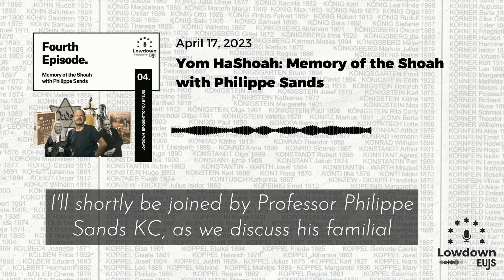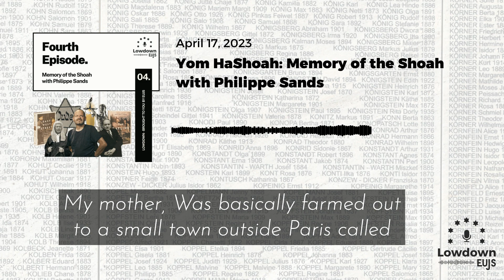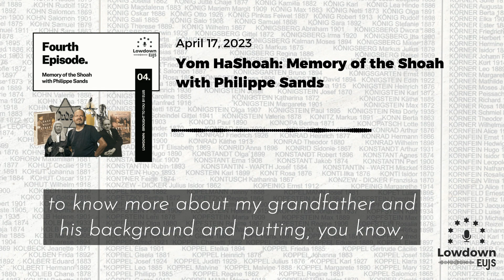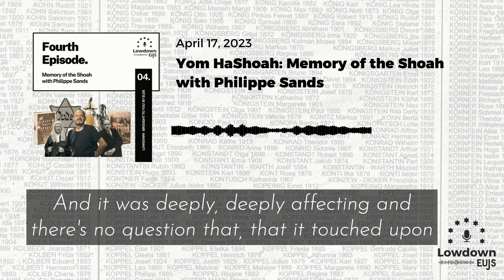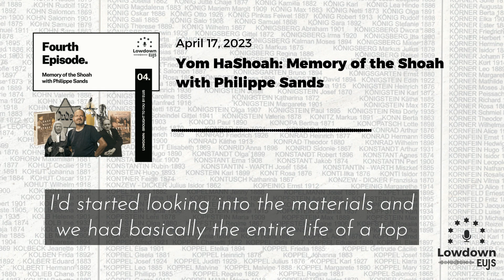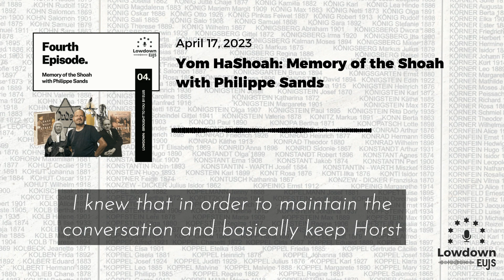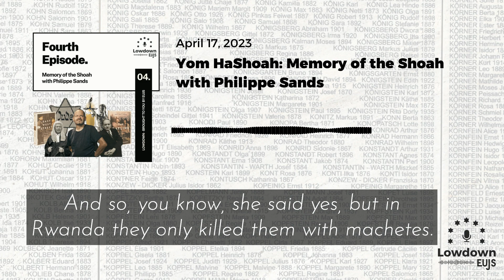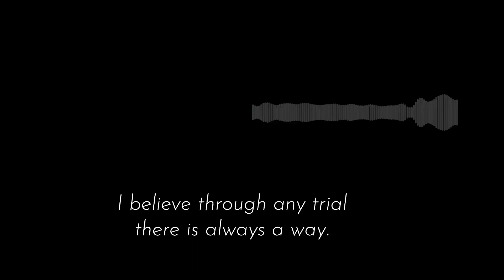Yom Ha'Shoah: Memory of the Shoah and Holocaust with Philippe Sands - The Lowdown 4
The Lowdown is the monthly podcast of the European Union of Jewish Students.  Episode four is a special podcast for Yom HaShoah, Holocaust Remembrance Day. Special guest, Professor Philippe Sands KC, joins the podcast as the discussion delves into the themes of Holocaust remembrance and education now and in the future. The discussion is framed through a reflection on Professor Sands' books, East West Street and The Ratline.

Also in the podcast, young Jews from across Europe recite a powerful, commemorative poem in memory of the victims of the Shoah.